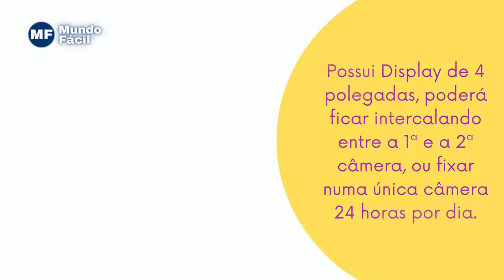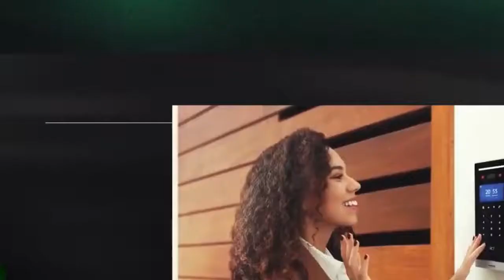Melhor VIDEO PORTEIRO | Qual o Melhor VIDEO PORTEIRO | Os 3 Melhores VIDEO PORTEIRO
Neste vídeo você vai conhecer qual o Melhor Vídeo Porteiro para você pode ter mais segurança em sua casa, chácara ou onde você desejar instalar!

⭐⭐ 𝐎𝐍𝐃𝐄 𝐂𝐎𝐌𝐏𝐑𝐀𝐑 ⭐⭐

3. Video Porteiro HDL Sense Classic
2. Vídeo Porteiro Intelbras IVS 4010
1. Interfone Vídeo Porteiro IV 1010

💡𝗔𝘀𝘀𝗶𝗻𝗲 𝗮 𝗔𝗺𝗮𝘇𝗼𝗻 𝗣𝗿𝗶𝗺𝗲 (30 dias grátis)
Tenha acesso a filmes, séries, músicas e frete grátis em vários produtos!

3. Video Porteiro HDL Sense Classic:

A HDL não ficou para trás no mercado de interfone com câmeras. Rivalizando com o IV 1010 e 4010, o HDL Sense Classic rivaliza nas especificações técnicas e funcionalidades.
Por exemplo, o módulo externo também pode abrir até 2 portões. Ele é capaz de visualizar até uma segunda imagem por meio de câmera auxiliar conectada.
Vale lembrar que o Sense Classic também permite visualizar o que sua câmera está filmando, mesmo durante à noite.

2. Vídeo Porteiro Intelbras IVS 4010:
Esse modelo de interfone com vídeo porteiro te permite enxergar quem está tentando entrar em sua residência ou escritório.
Uma de suas principais funcionalidades é permitir que o IVS 4010 se conecte ao seu telefone fixo – apenas se tiver PABX – ou celular com o interfone.
Isso possibilita atender por qualquer um destes aparelhos.
Por conta da conexão com celular, é possível conversar e abrir a porta mesmo que não esteja em casa por meio do acesso remoto.
Esse modelo permite abrir até 2 portões por ramal externo e possui infravermelho, também possibilitando que veja quem está ao seu portão durante a noite.

1. Interfone Vídeo Porteiro IV 1010:
Esse modelo de vídeo porteiro é o básico da Intelbras. Ou seja, ele te permite enxergar quem está tentando entrar em sua residência ou escritório, mas não conta com muitas funcionalidades que vão além.
Você também pode visualizar até 6 ambientes que estejam sendo filmados pelas suas câmeras de segurança conectadas a ele.